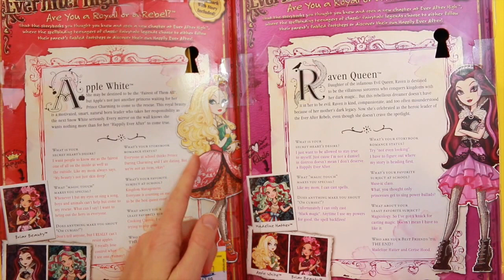Ever After High Princess Apple White Snow White Raven Toy Review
Princess Ever After High Apple White daughter of Snow White & Raven Queen daughter of snow whitel Queen Toy Review by AllToyCollector. Which Ever After High Doll do you like more Apple White or Raven Queen from Ever After High.